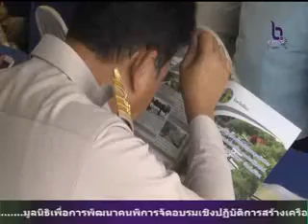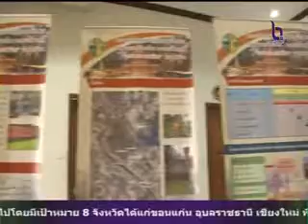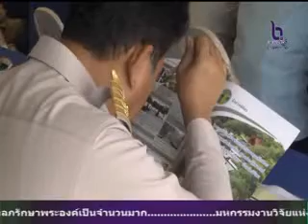พิจิตร เตรียมปรับปรุงภูมิทัศน์อุทยานเมืองเก่าเน้นความต้องการของชุมชน